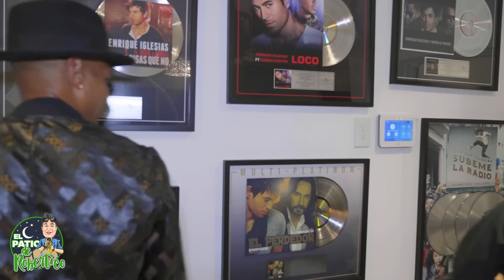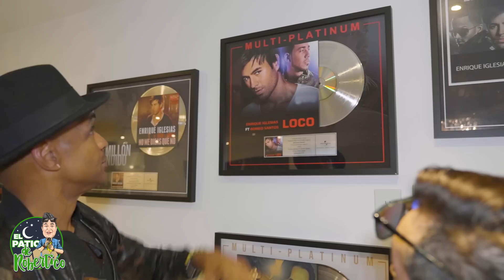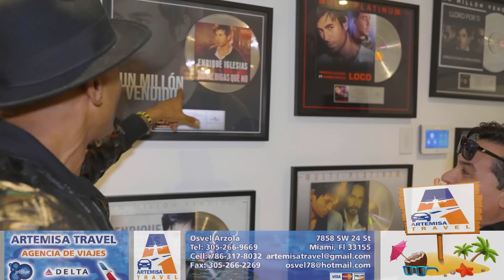DESCEMER BUENO CONTRA LA ESPADA Y LA PARED/ROBERTICO COMEDIANTE/EL PATIO DE ROBERTICO